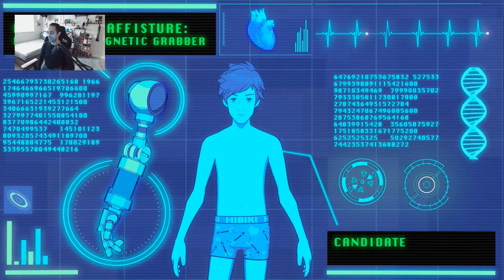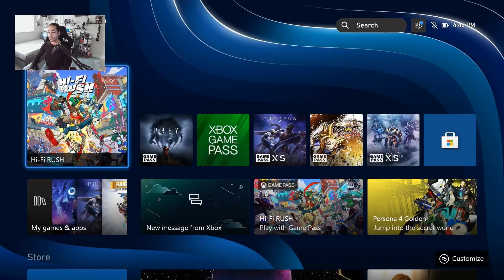Hi-Fi Rush (Xbox) Gameplay Impressions - JJ's First 30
After a surprise drop on Xbox Game Pass, Hi-Fi RUSH is out and bringing the noise. Is it a fun game to vibe with? Let's play it on Xbox Series X/S and find out!